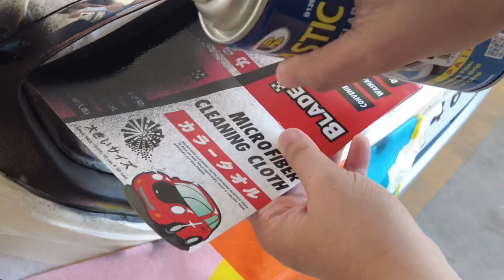DIY DECHROMING / MG ZS ALPHHA | R2 FOREVER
Please also follow me in my IG and FB page